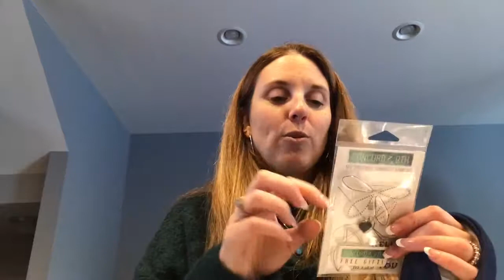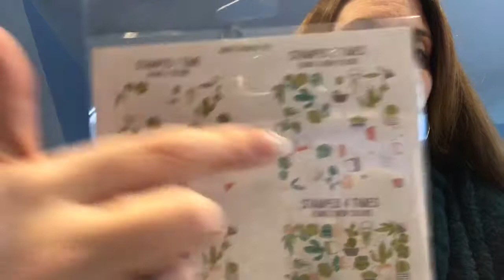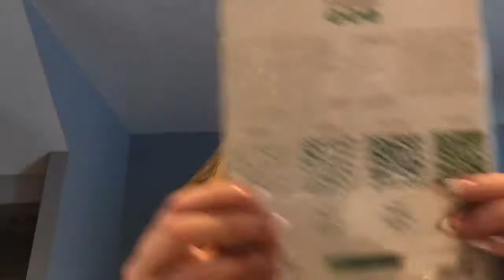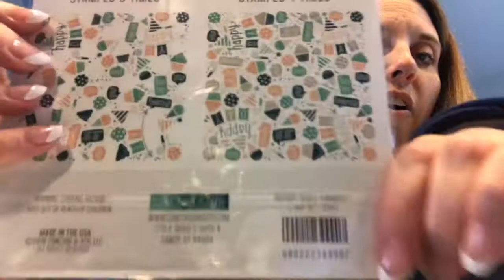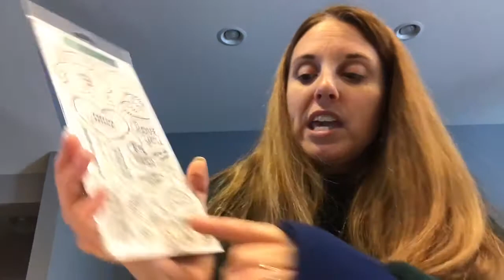Concord & 9th Turnabout Stamp Haul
Hi everyone! Here’s my latest haul from Concord & 9th. January’s release was all about the Turnabout Stamps, which I love! Here is what I got. Look for some videos soon on how to use the new Turnabout jigs and the Turnabout aids.